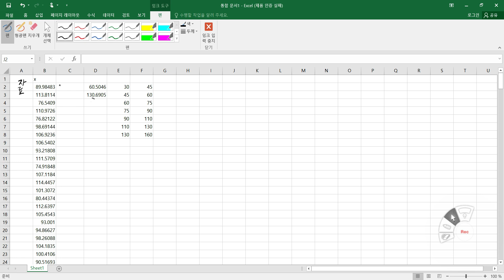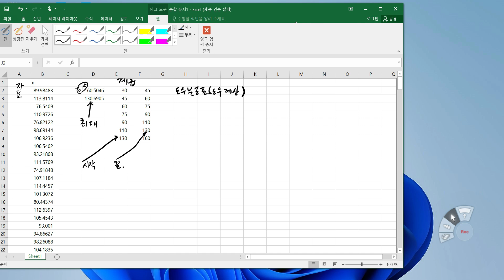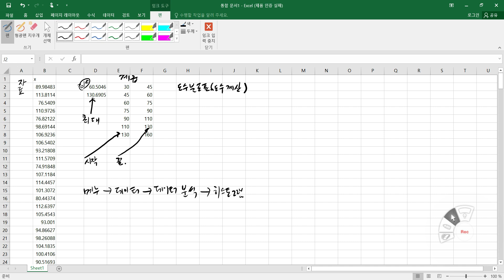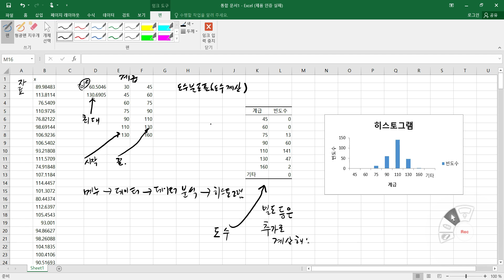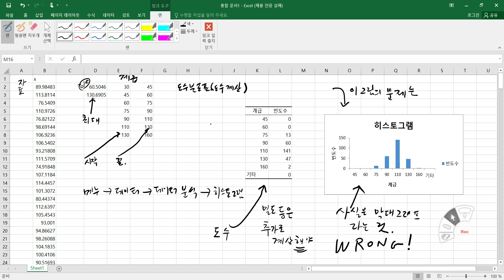[통통]히스토그램 연습 잘못된 차트 예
작업과정.
메뉴--데이터--데이터분석--히스토그램--다양한 옵션 선택 후 확인 클릭.

엑셀이 '막대그래프' 기능으로 히스토그램을 그린 것임.
이 작업에서 '빈도수' 계산만 맞음.